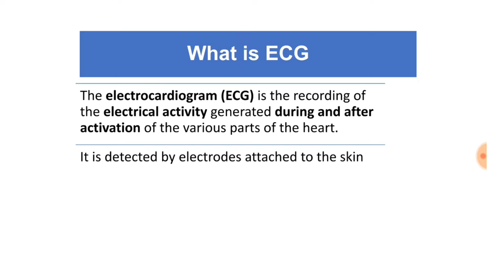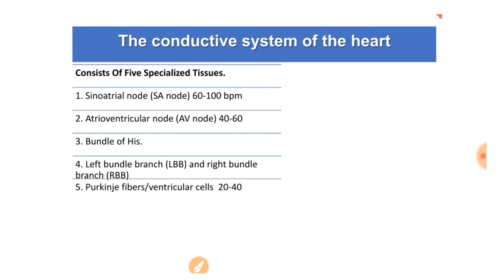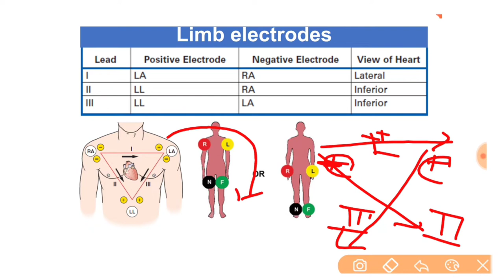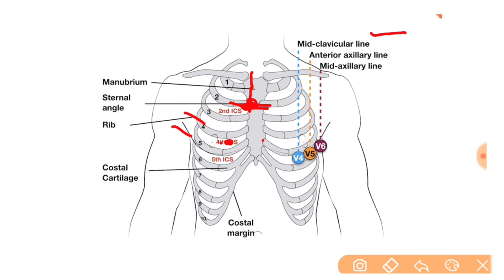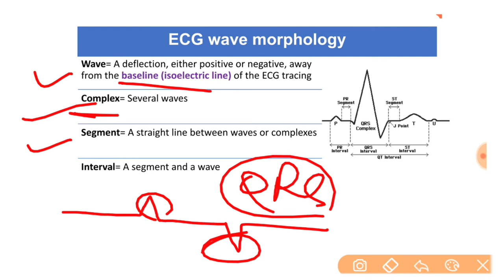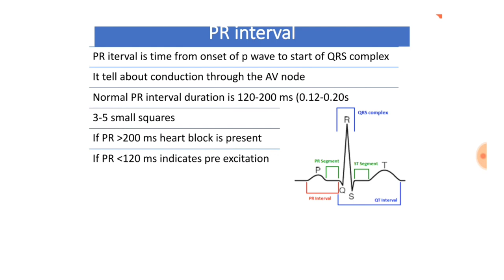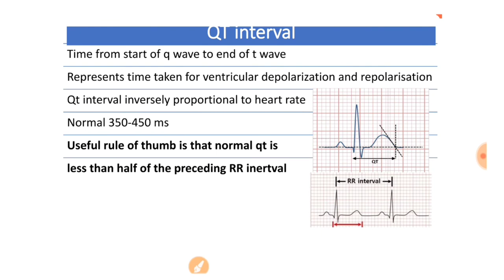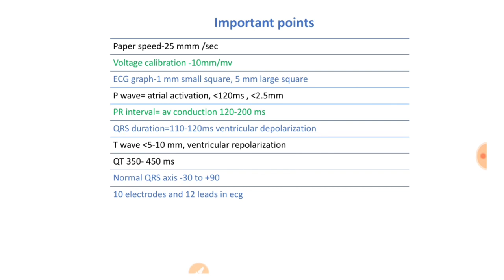Basics of ECG|Electrocardiogram||Heart conduction system II ईसीजी क्या होता है, ईसीजी कैसे करते हैं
Hii, myself Dr Nagendra thalor interventional cardiologist
Today we will discuss about basics of ECG
What is ecg
Use of ecg
How to take ecg
What is pqrst in Ecg
How many electrode needed to record ecg
What are normal values in Ecg
ECG paper
What is mean by wave, segment, interval in Ecg
All we read in this video
Thanks